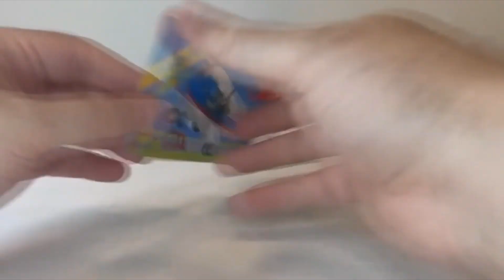[LEGO] 6673 Solo Trainer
Number of Minifigs: 1